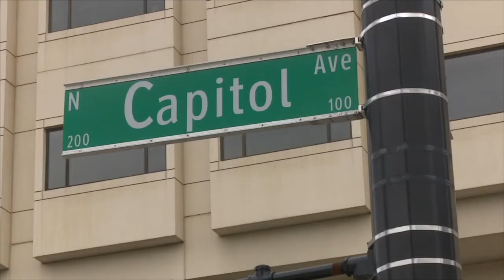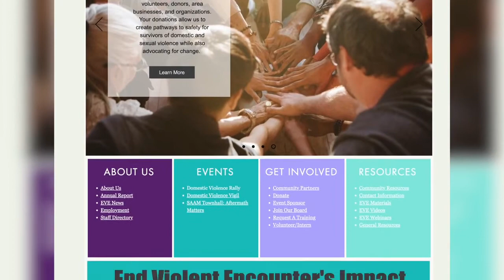Michigan legislature gets closer to closing marital rape loophole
Under a controversial current law a person who drugs and rapes their spouse could be protected from criminal charges– the Michigan legislature is working towards changing that, earlier this week the House unanimously passed a bill to close that loophole.